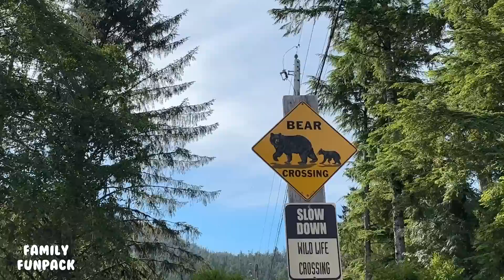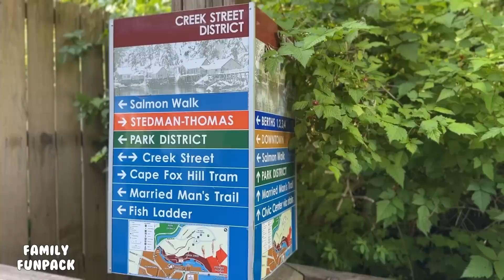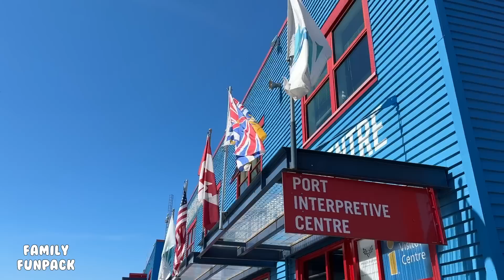WRONG Port! Where are we going?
Well. our 10 day cruise with a ton of cool stops didn't exactly turn out the way we hoped after our ship crashed into the dock, but we finally did get to leave and got 2 stops--Canada and Ketchikan, the closest Alaskan stop (they were short on time bc of the crash so we couldn't go further in). We had TONS of fun on the limited time we had for excursions on our cruise. We definitely need a redo of our visit to Alaska!! We want to see MORE!